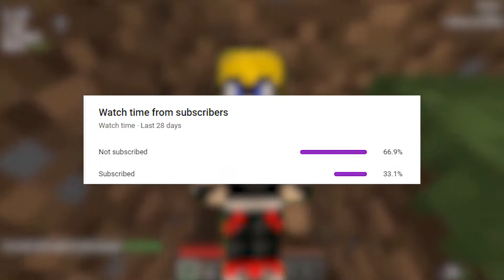Minecraft, But The World Is Only ONE CHUNK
In Today's Minecraft Video, Myself and a few of my friends attempted to beat Minecraft but with the world being ONE CHUCK. These Videos take a while to edit so please consider subscribing as we are very close to the big 400 and it would mean the world if we could hit it soon!